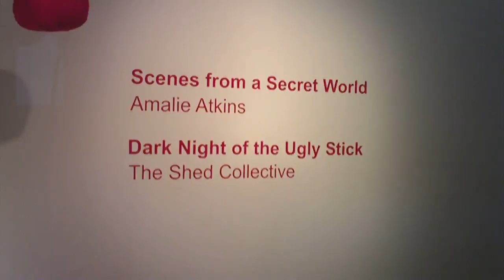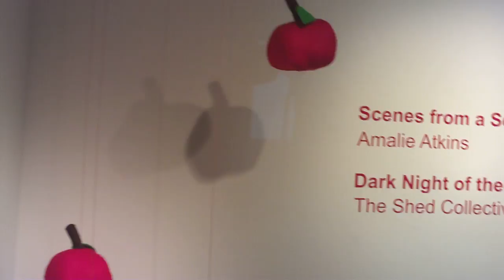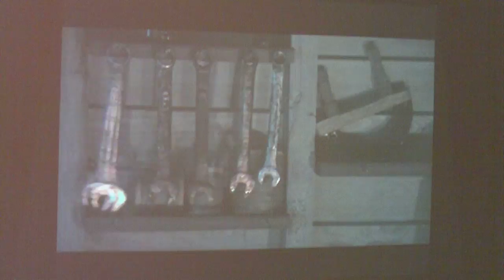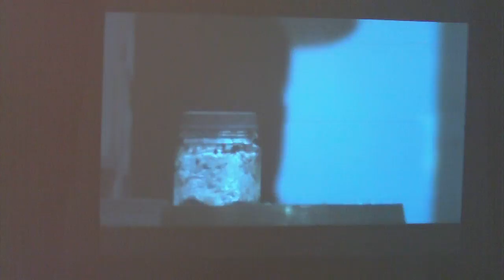review @ Eastern Edge Gallery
w/ Director Michelle Bush.

We continue to leak out some of the incredible footage of the gallery scene in St.John's, Newfoundland. I lost some of the videos after drying out the camera and memory disk after an ill-fated walk in a torrential Atlantic gale, but that was ok as they say - if you don't like the weather, wait 5 minutes eh!